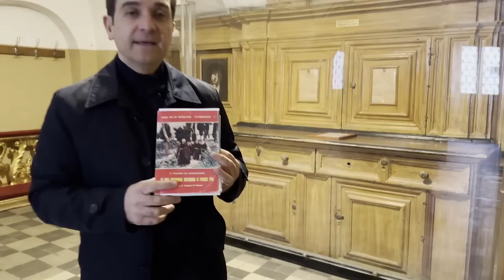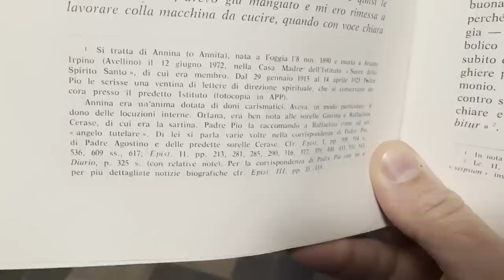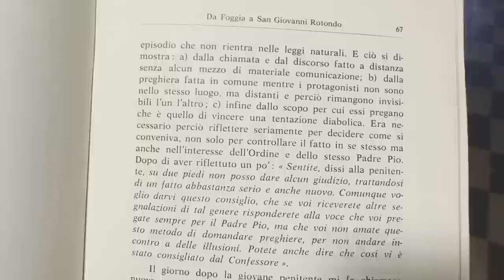Padre Pio tormentato dal demonio chiede di pregare per lui